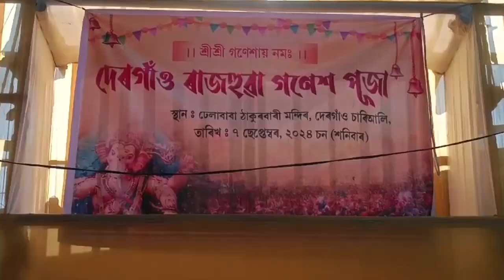7 September Assamese News 1